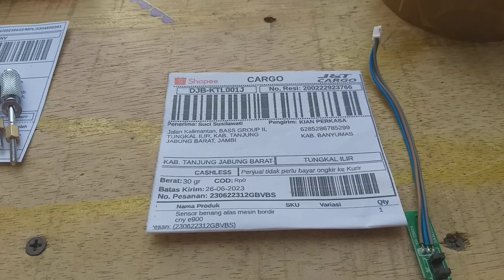sensor benang atas CNY e900 di banyumas kirim tungkal ilir tanjung jabung barat